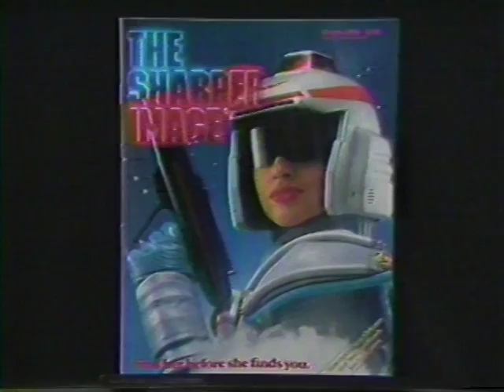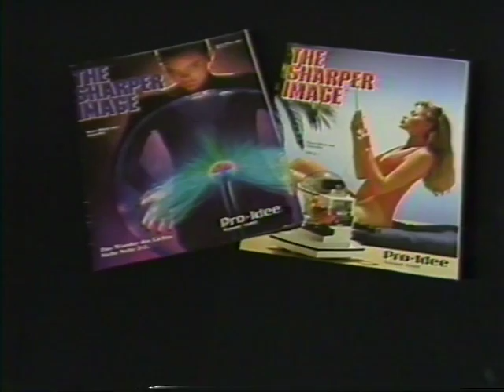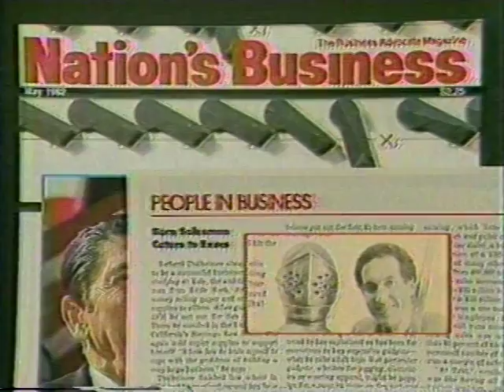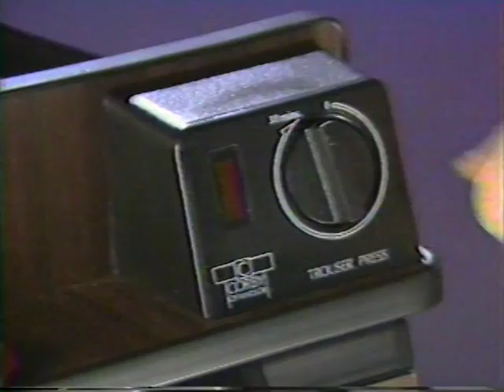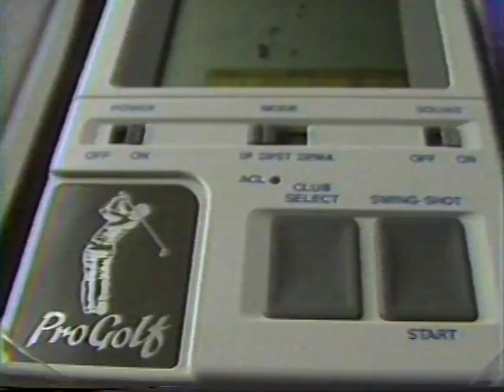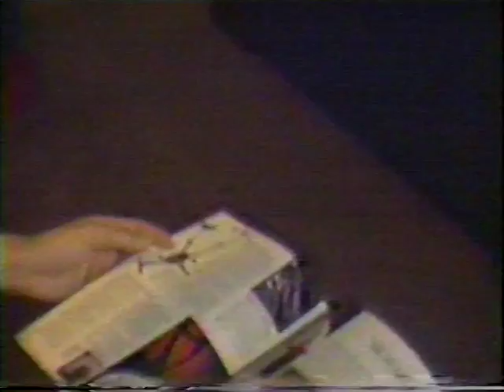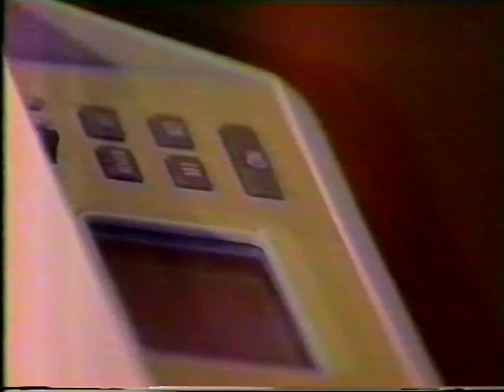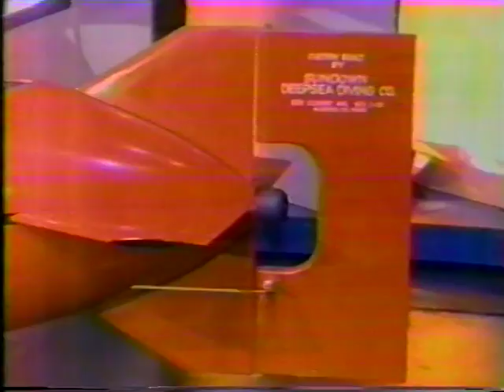TV Show Sampler from The Sharper Image